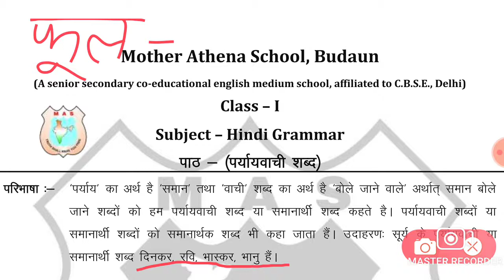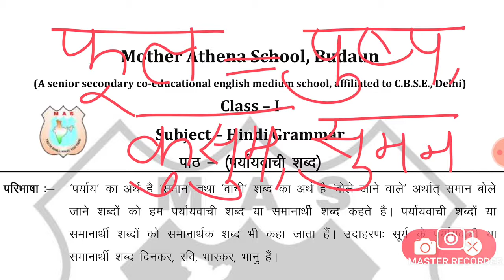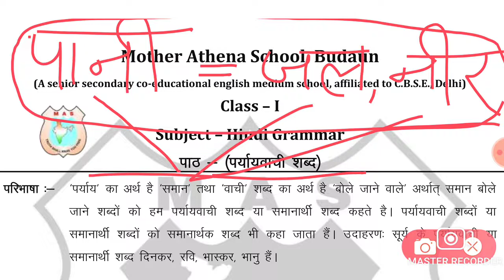कक्षा- 1 हिंदी व्याकरण पर्यायवाची शब्द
प्राची सक्सेना